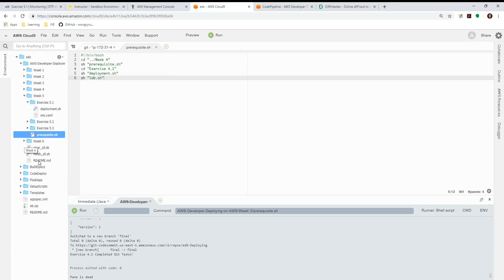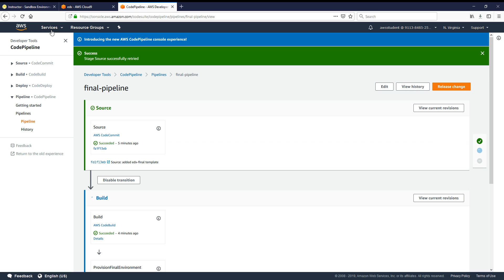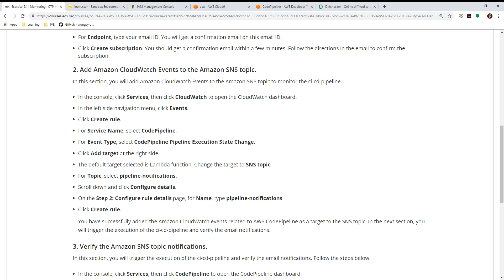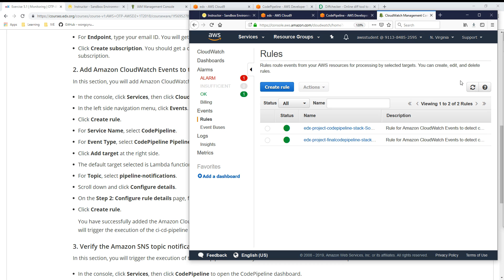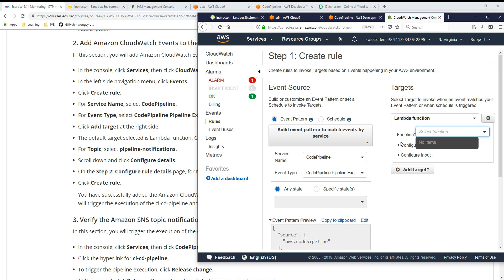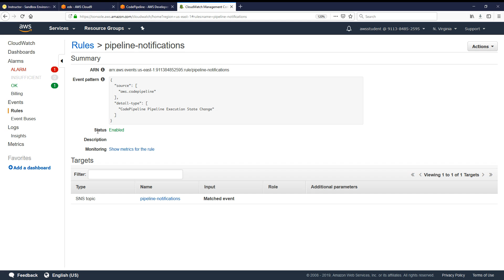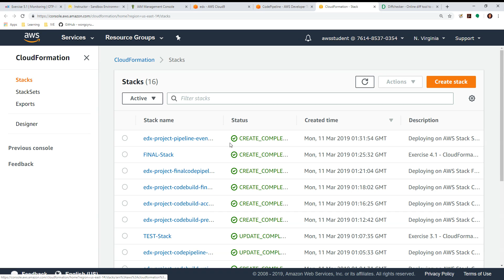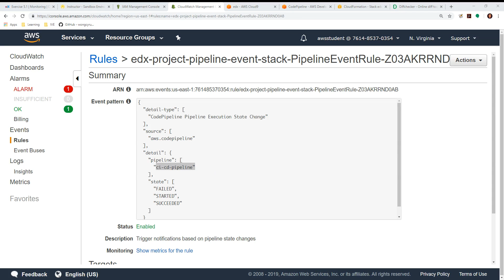Exercise 5 1